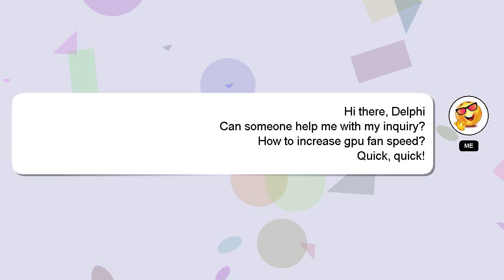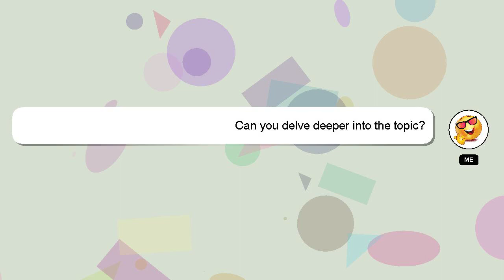How to increase gpu fan speed?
An introduction to myself in a few words, Hello, I am Delphi. I am happy to help you with your questions. - How to increase gpu fan speed?

Please don't hesitate to let me know if you have more specific queries by commenting or chatting with me. If you provide an answer, I will 'heart' it as a sign of gratitude.

*2 What we are experimenting :*